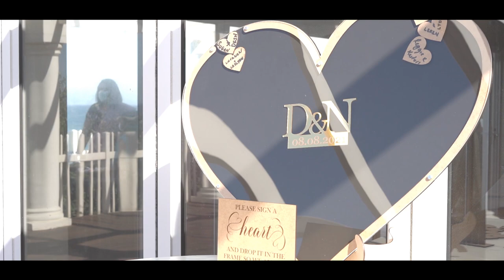D + N Cinematic Montage | The boathouse Ballito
Venue: The boathouse Ballito